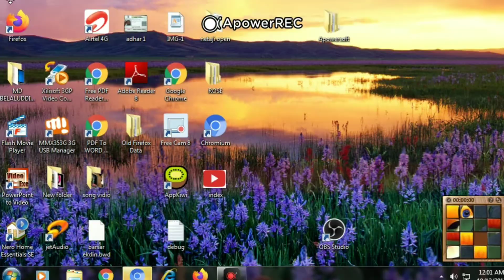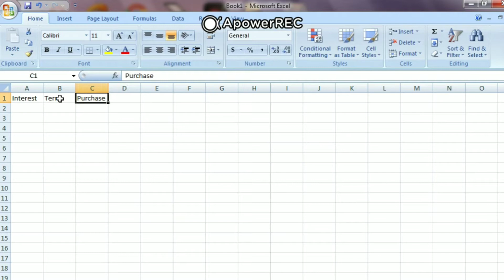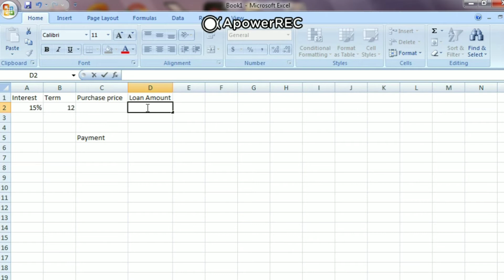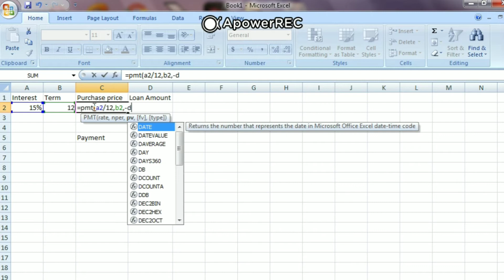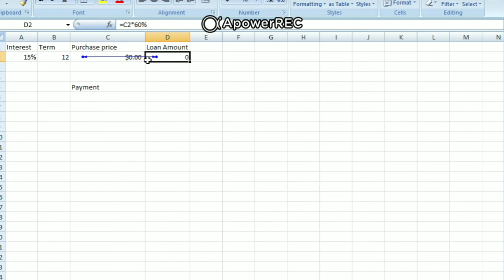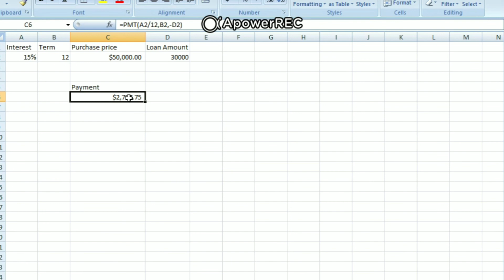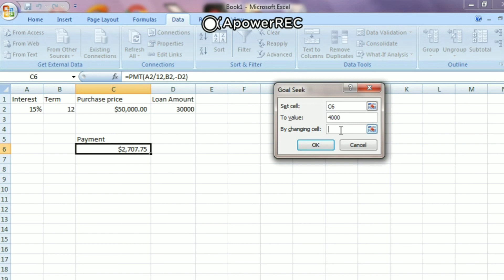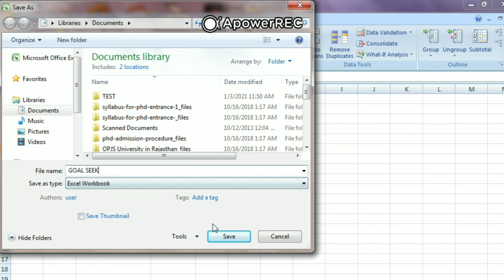15% interest rate, 40% cash deposit and Rs. 4000 per installment, maximum 12 installments. Now we..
15% interest rate, 40% cash deposit and Rs. 4000 per installment, maximum 12 installments. Now we need to find out how much the computer costs. And how much money can be borrowed.